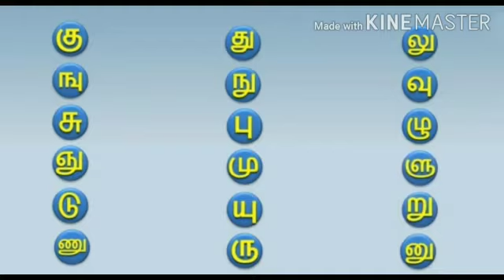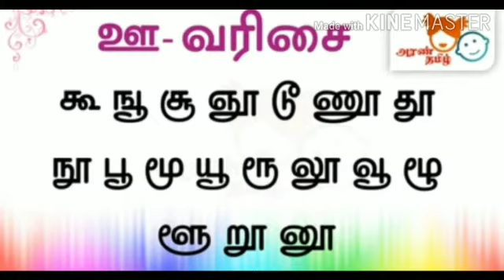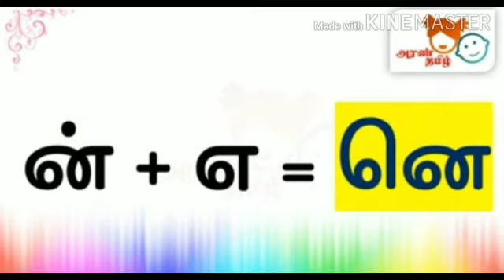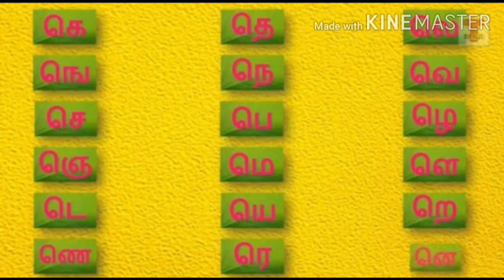UKG - தமிழ் ( PART II )